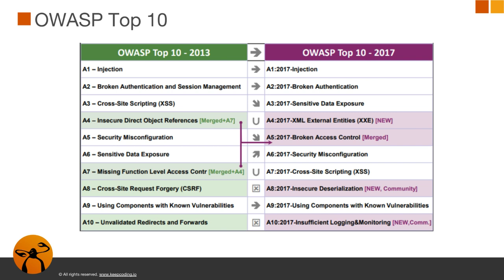OWASP Top 10